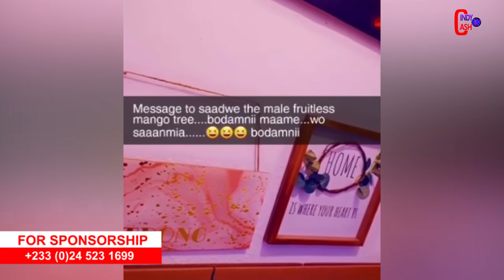Those called celebs rains insult on Diamond Appiah to leave Delay alone/Joyce Dzidor reveals how....